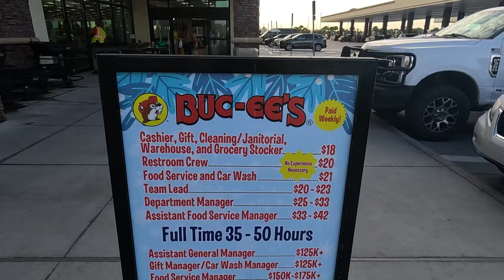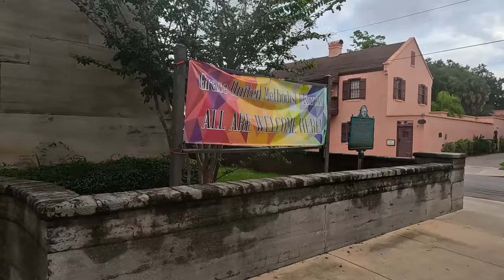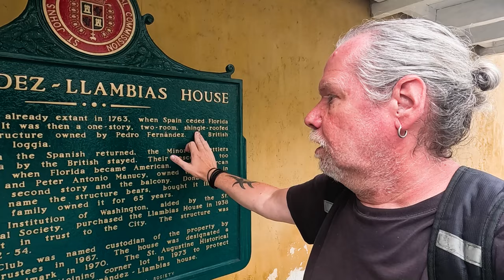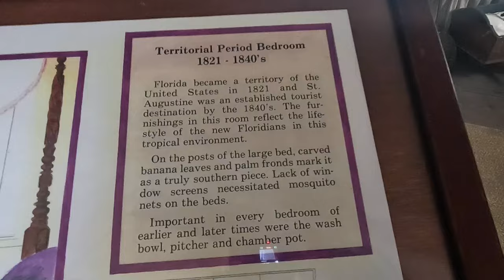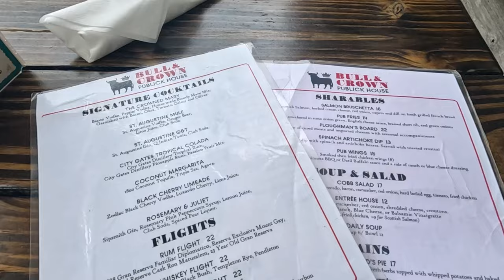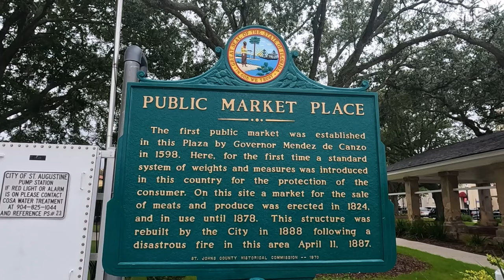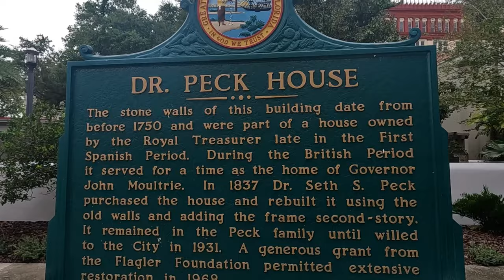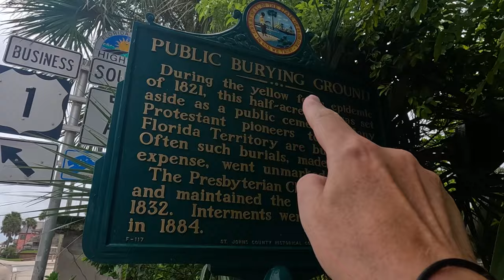Return to ST AUGUSTINE – USA’s OLDEST CITY | FLORIDA Trip 2024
In the Third Vlog from my September 2024 Trip back to Florida, I have returned to the Historic City of St Augustine. Founded in 1565 by Spanish Explorers, St Augustine is the Oldest continuously inhabited European-established Settlement within the Continental United States. In this Video I take the Trolley Ride around the City again, look inside The Oldest House, walk the Old Town along St George Street including The Cathedral Basilica of St. Augustine and have Lunch back at The Bull and Crown Inn (and Served by the same Hostess Shanty as last year!).

Recorded: Friday 13th September 2024
EQUIPMENT:
Canon E0S M50
GoPro HERO11 Black:
GoPro HERO8 Black:
MICROPHONE:
RØDE Video Mic GO